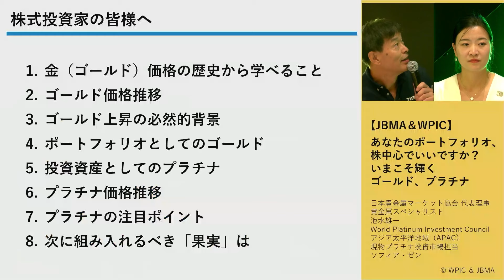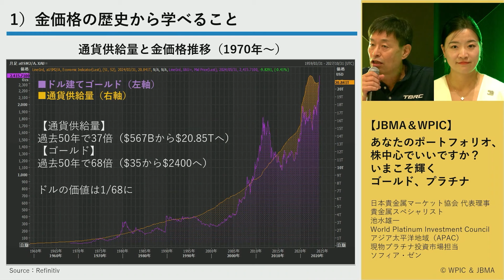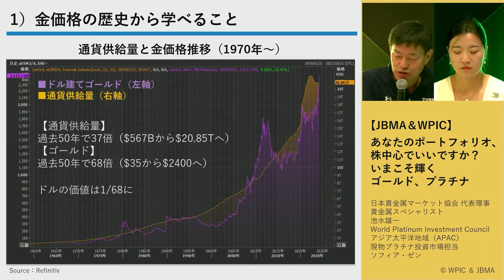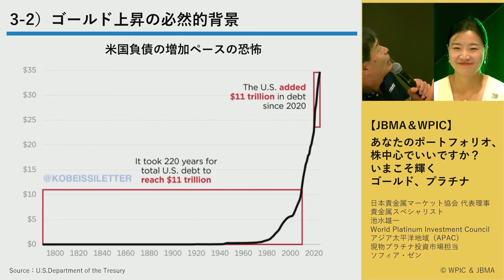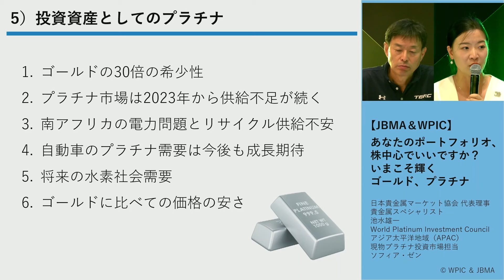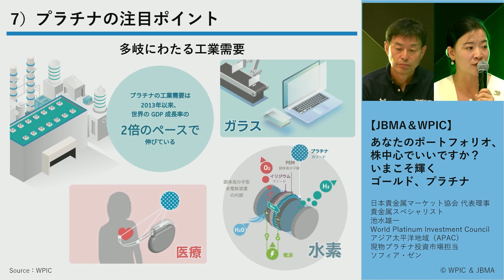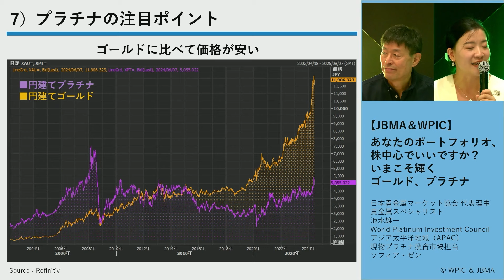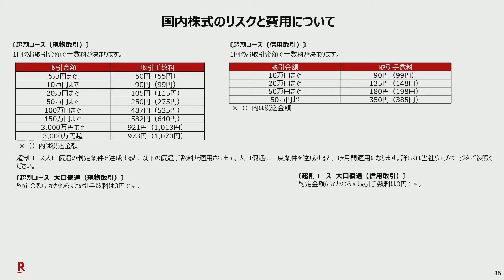【ソフィア・ゼン氏 × 池水 雄一氏】あなたのポートフォリオ、株中心でいいですか？いまこそ輝くゴールド、プラチナ/楽天証券25th ANNIVERSARY FES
"2024年7月6日(土)開催の【楽天証券25th ANNIVERSARY FES】-DAY1 投資戦略フェス- 「バトルステージ」のオンデマンド配信です。

講演タイトル：あなたのポートフォリオ、株中心でいいですか？いまこそ輝くゴールド、プラチナ
講演者：ソフィア・ゼン (Sophia ZENG)氏（World Platinum Investment Council(WPIC)アジア太平洋地域(APAC)現物プラチナ投資市場担当）／池水 雄一氏（日本貴金属マーケット協会 代表理事 貴金属スペシャリスト）

💬SNS
【トウシル公式 X（旧Twitter）】